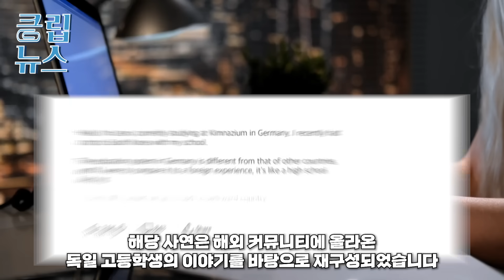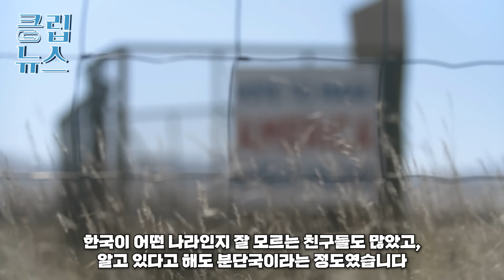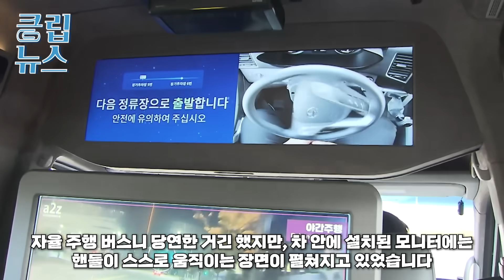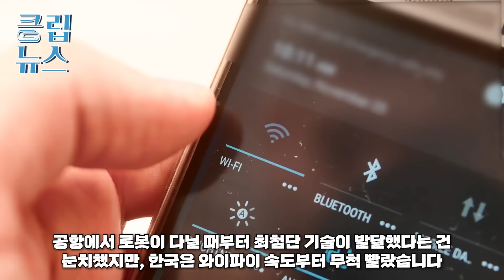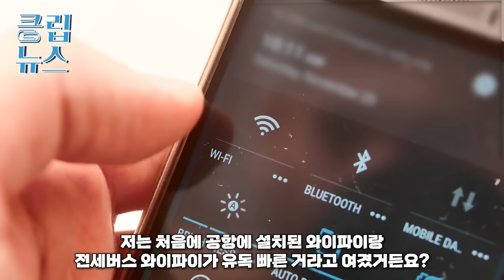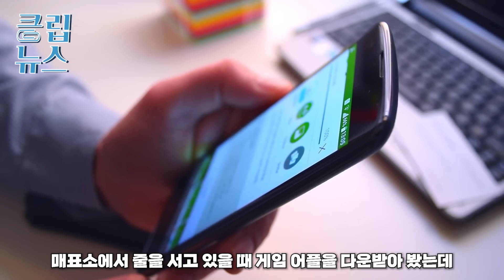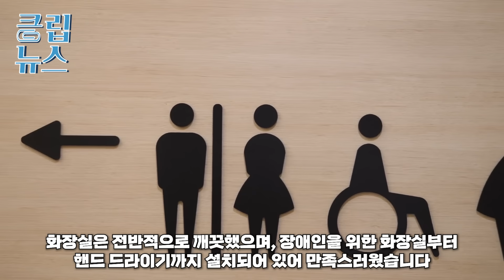수학여행을 후진국 한국으로 가자 실망한 독일 여학생들 인천공항 도착하자마자 충격에 휩싸이는데....